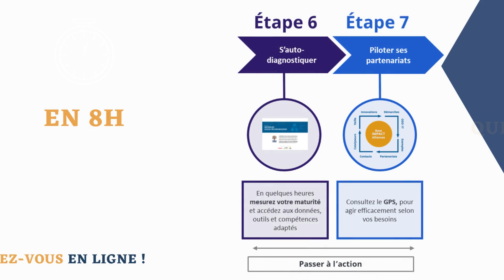Découvrez le parcours Alliances & Territoires 2023